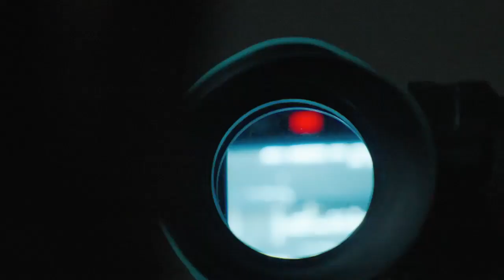外交部-美國訪團紀錄